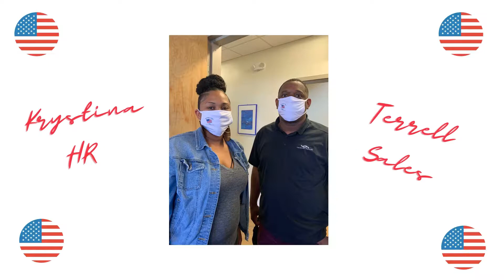TSI Veterans Day 2020